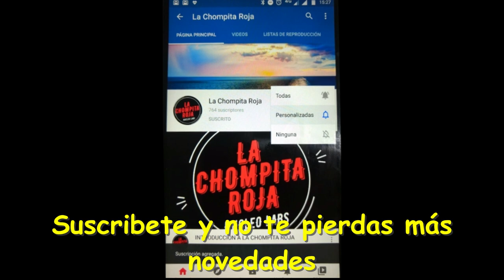PORQUÉ TIENEN PRISIÓN PREVENTIVA KAREM ROCA, RICHARD CISNEROS (SWING) Y MIRIAM MORALES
SUSBRÍBETE !
Lo que nadie te cuenta, del porqué los imputados pasan a la calidad de detenidos de Prisión Preventiva.
Por qué Richard Cisneros, Karem Roca y Miriam Morales además de otras 7 personas más pasan a calidad de detenidos con Prisión Preventiva.